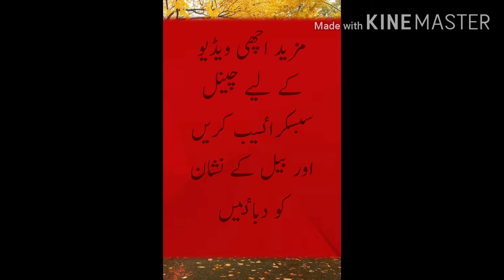Tukhum balangi k fawaid | 10 fawaid